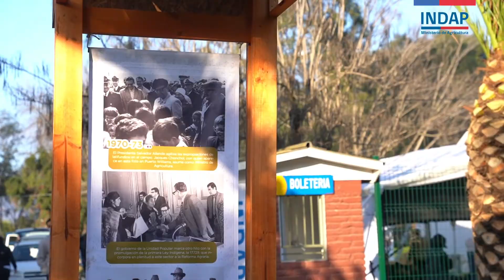Dia del campesino 2022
Hoy es el Día de las CampesinasyCampesinos 👩🏻‍🌾👩🏻‍🌾 y esta fue nuestra conmemoración.

Aquí un resumen de lo que fue este evento que acompañó el Presidente @gabrielboricpresidente que fue coordinado entre las 19 OrganizacionesCampesinas del país, Ministerio de Agricultura e INDAP.

Una gran oportunidad para reconocer al MundoRural 🌱 por su aporte en la generación de los alimentos para todas y todos los chilenos 🇨🇱.